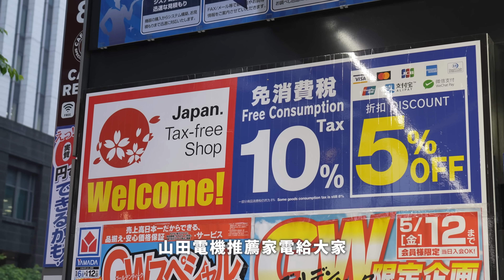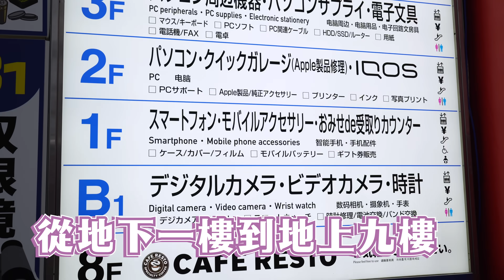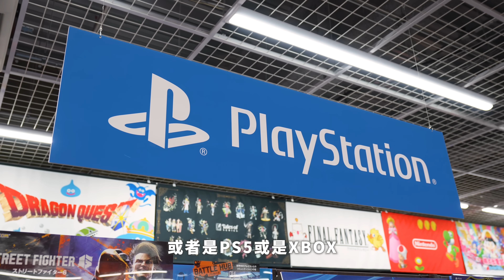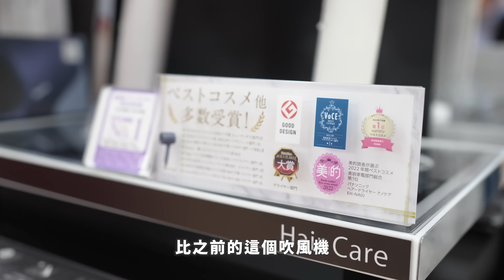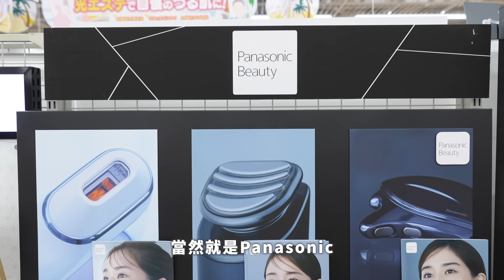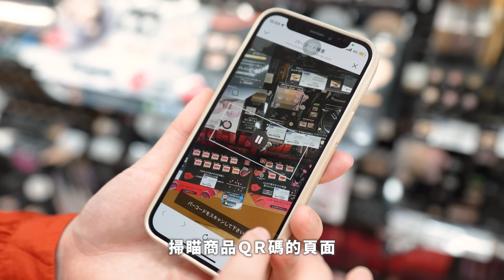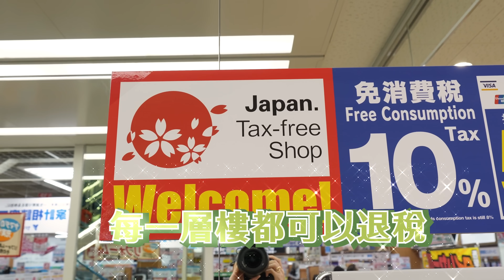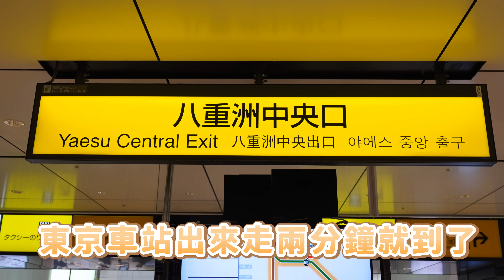2023最新83折購物優惠券來了😍山田電機LABI東京八重洲最新家電必買攻略🔥東京車站走路2分鐘、機場直送服務｜日本自由行・日本旅遊4K VLOG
📌 把超值優惠券存起來！

最新83折購物優惠券來啦😍
你逛過山田電機嗎？離東京車站走路只要2分鐘！就有一整棟山田電機的電器大樓可以買好買滿～網羅各式各樣最新人氣家電，免稅完還有機場直送服務喔！2023有哪些最新推薦必買家電，看影片就對了，也別忘了領優惠券喔👍

00:00 請開啟CC字幕
00:05 精彩畫面
00:20 影片開場(山田電機前)
01:22 B1手錶、相機、拍立得
03:14 sony ZVE1
04:46 4F電視、遊戲
05:37 5F音響、耳機
07:32 6F美容家電、化妝品
11:13 7F生活家電
12:39 8F咖啡廳
13:24 退稅解說
14:00 樂吃購免稅優惠券
14:30 機場配送服務
14:45 交通資訊
14:50 結尾